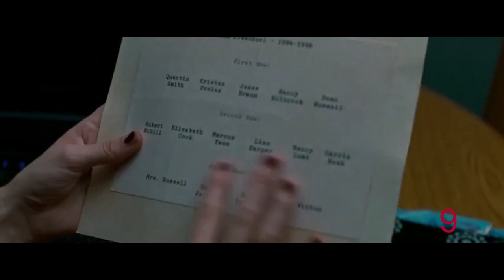Freddy Krueger kill count (2010 reboot)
Jackie Earl Haley really did well with the material he was given